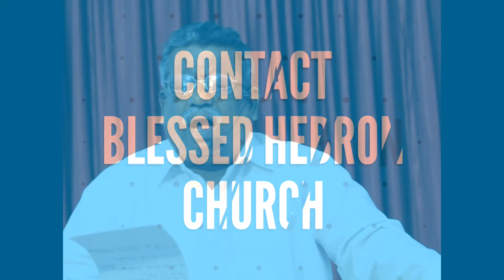| ஜெபத்தின் மேன்மை | GREATNESS OF PRAYER |18/03/2018 | REV.S.IMMANUEL ARPUTHARAJ | SUNDAY SERVICE |